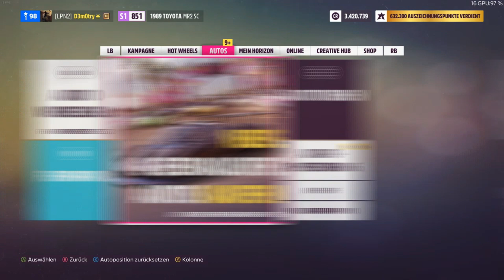Forza Horizon 5 #83 Season 17: "Japanese Automotive (Autumn)" ForzaHorizon5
External Hard Drives:

USB Distributors:

VGA To HDMI Adapter: